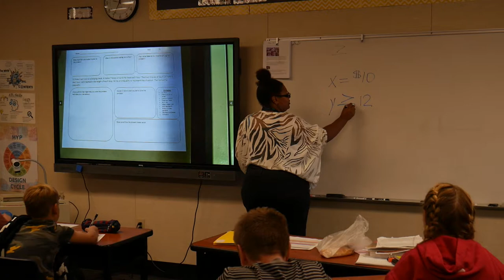Owens Induction Video